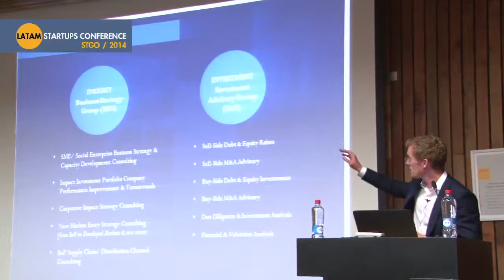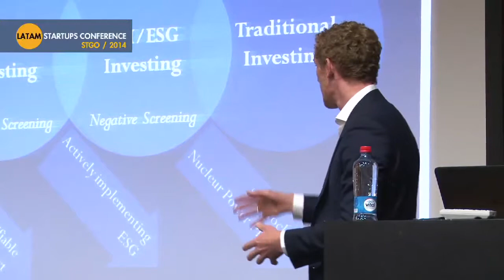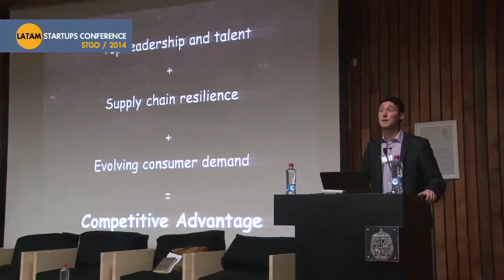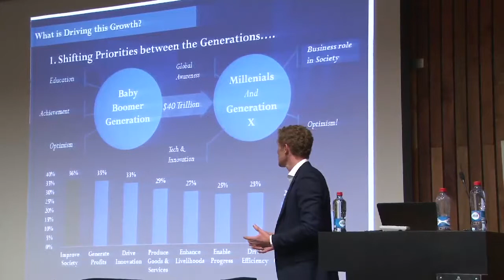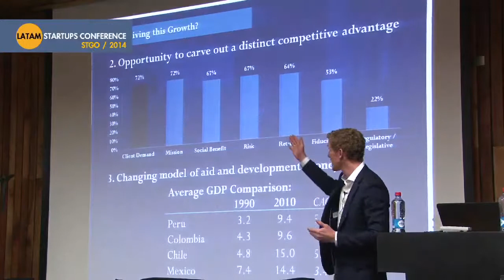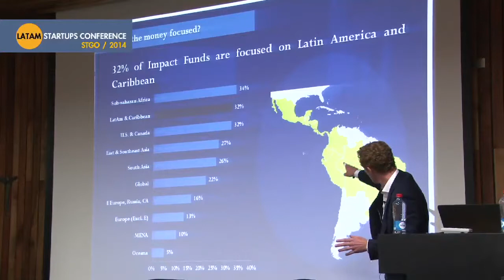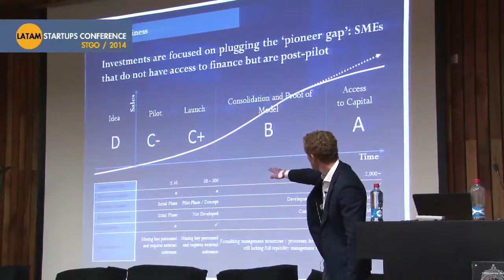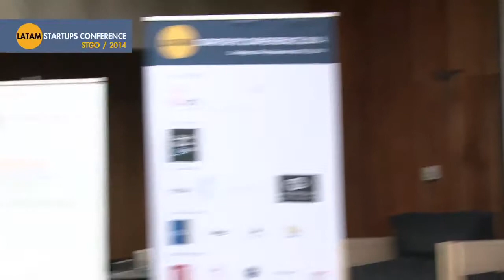Impact Investing and Social Enterprise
Impact Investing and Social Enterprise by Patrick Watson (UK, PERU) & Jory Cohen